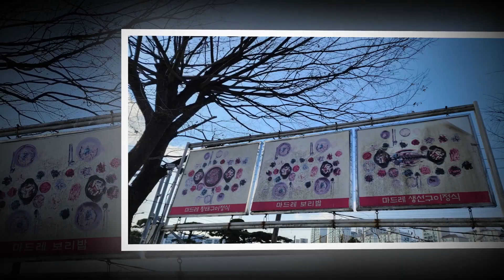정오의 외출 ~~ 마드레에서 ~~ 천상재회 ~~~ 김호중~ 강동~~제주 해물탕 ~~ 고풍스런 음식점~~ 차와 ~ 식사가 ~ 있는 마드레 ~~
영상음악